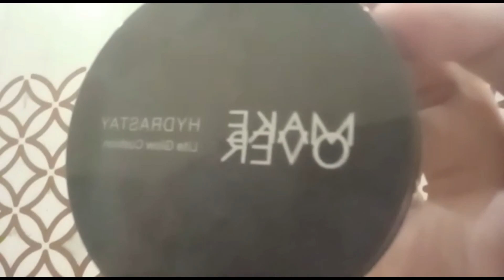Make Over Hydrastay Lite Glow Cushion l Full Coverage and Glowing Seketika